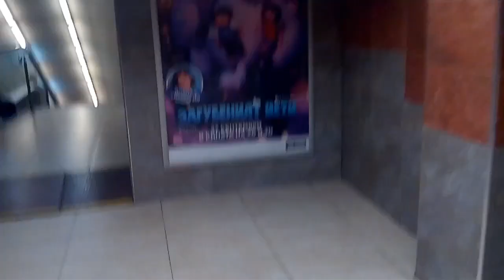Vlog- какво ме учаква в метрото!!!